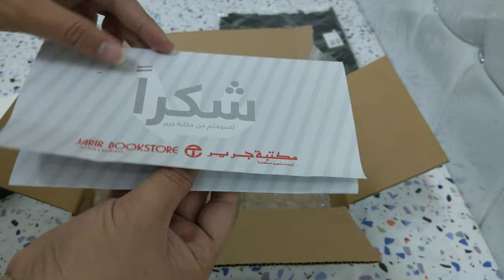iPhone 11 pro unboxing from Jarir bookstore haul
iPhone 11 pro and Apple watch series 5